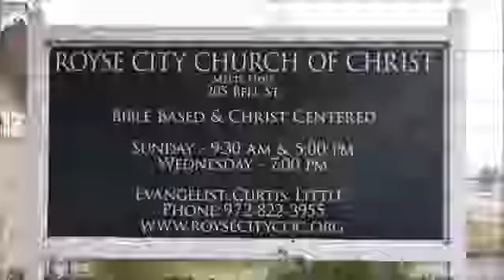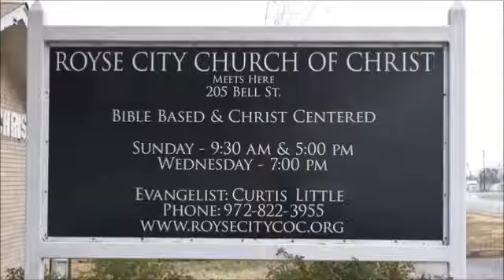2002_01_16_Wed Johnny Ramsey - Eph. Intro